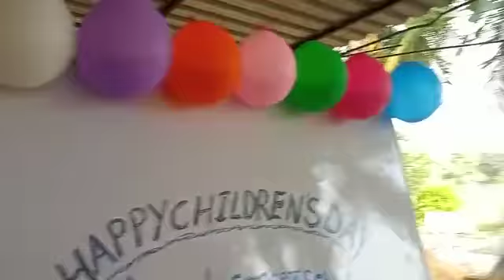children's day celebration's ccs